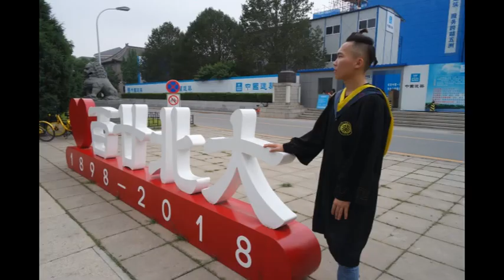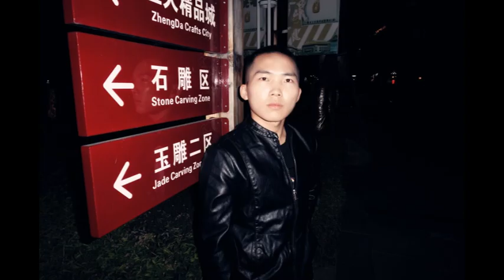Jincheng Zhang - Comprehensive I Love You (Background Music) (Instrumental Song) (Official Audio)